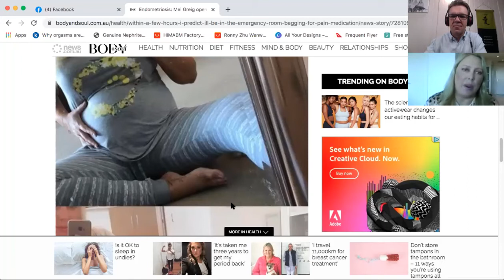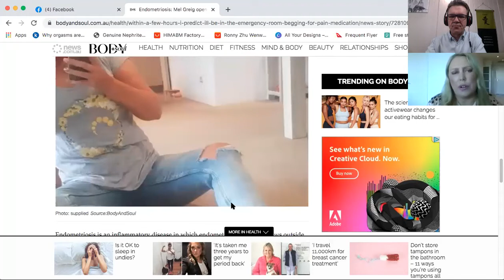Dr Andrew Orr Interviews Mel Greig for Endometriosis Awareness Month 2021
Dr Andrew Orr Interviews Media Personality, and Endometriosis Ambassador, Mel Greig about her journey with Endometriosis, for Endometriosis Awareness Month 2021.

For those you of who know, or don't know, Mel Greig, Mel has been involved in the media since she was 16 years old and also been open with her journey of having endometriosis.

Mel has also been a radio host, television personality (on various shows), is an avid charity campaigner, long term ambassador for endometriosis Australia, the founder of Troll Free Day and writer.

Mel has also now teamed up with the beautiful Lisa Burling and her LBPR team to launch and promote "The Heal Better Kit"

So please sit back and listen to Dr Andrew Orr talk to Mel Greig about all things Endometriosis, and hear about Mel's journey with endo, and also her insights to help other women around the world who have been diagnosed, or are yet to be diagnosed.